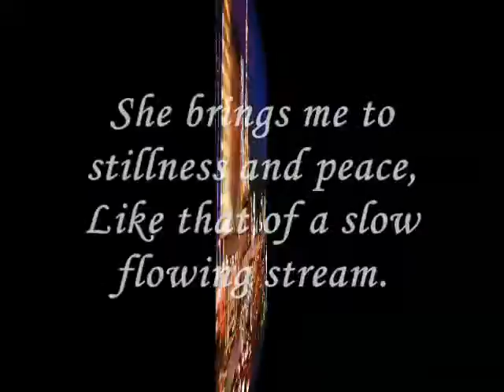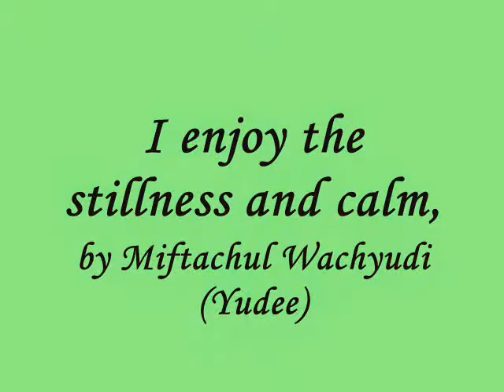Miftachul Wachyudi (Yudee) - I enjoy the stillness and calm,-.Miftachul Wachyudi (Yudee)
do.
do so
Money is an excellent servant, but the host
very bad.